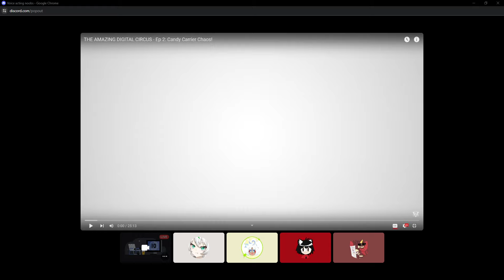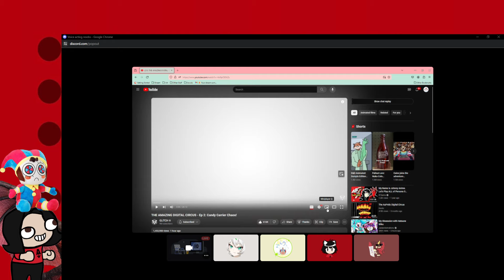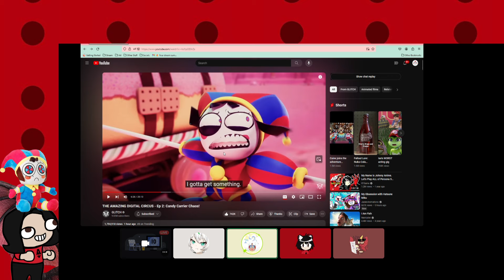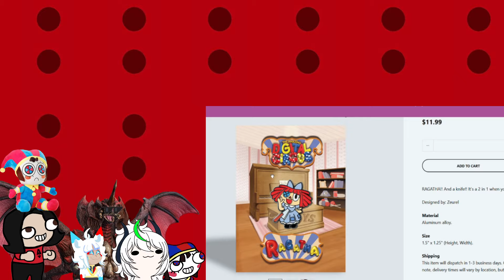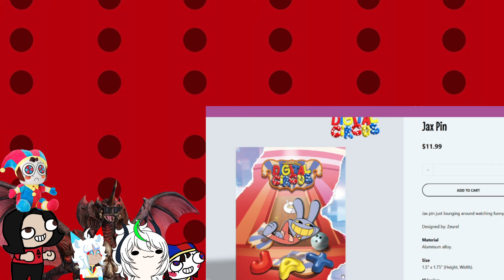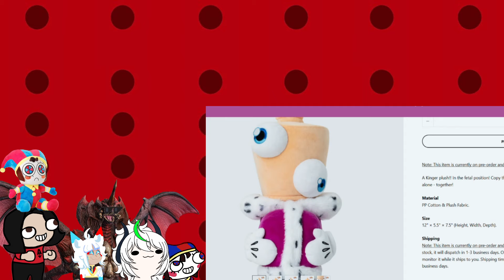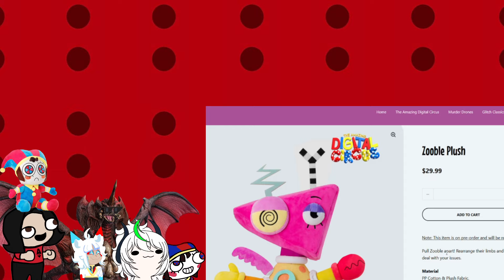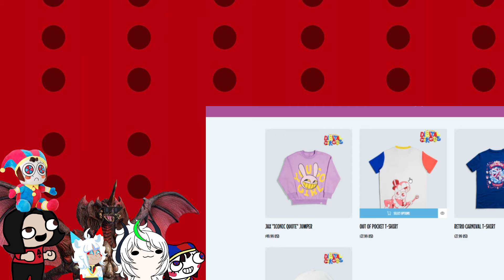ANDAY AND FRIENDS REACT | THE AMAZING DIGITAL CIRCUS - Ep 2: Candy Carrier Chaos!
go watch the original version first!!
Friends plugins:
Spirit
Mecha64Zilla
Kaida
Doing Livestreams every so often!